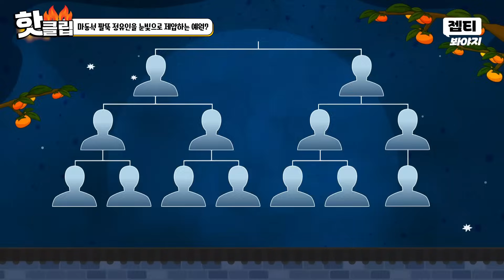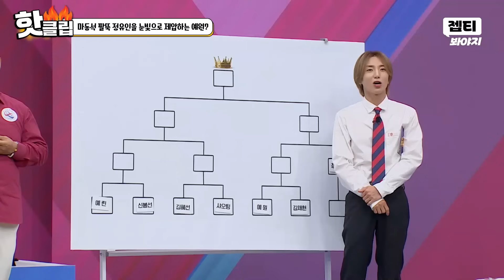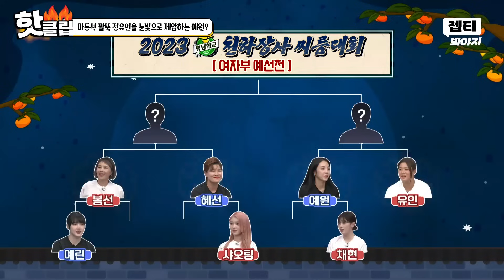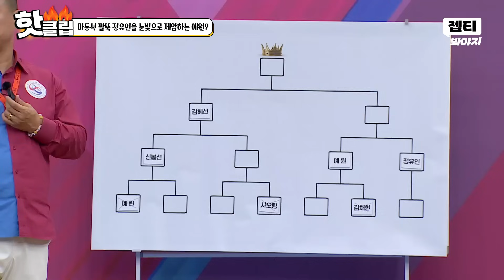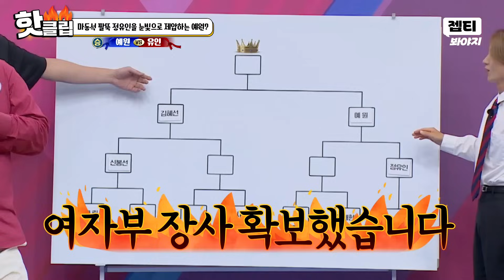※반전 주의※ 여자 마동석 정유인 기선 제압 성공?! 눈빛계의 권위자 김예원👀🔥｜아는형님｜JTBC 230930 방송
여자 마동석 정유인 VS 눈빛계의 권위자 김예원